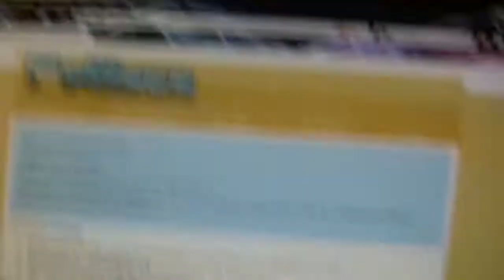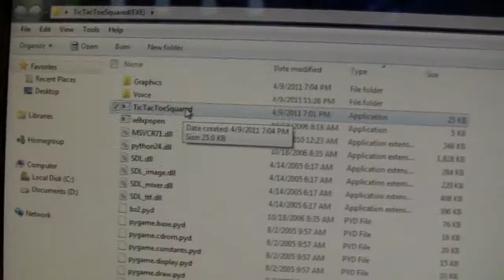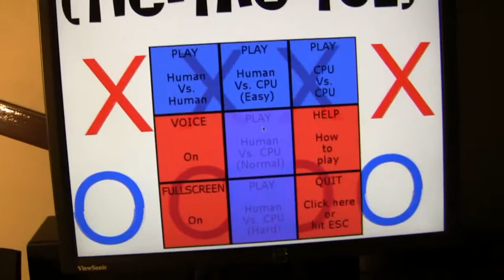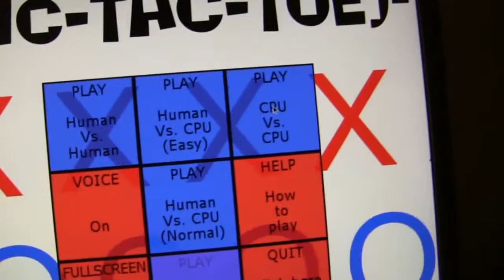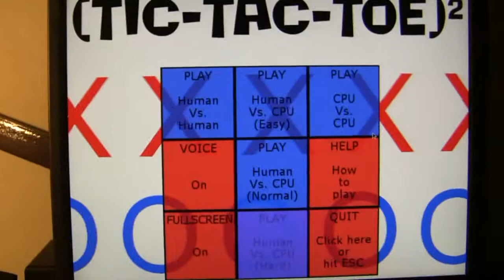PyWeek: Tic-Tac-Toe Squared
So I participated in PyWeek, a week-long competition in which individuals or teams program games in Python. I participated and this is the result.

Please leave questions or requests for the next video which is about this project.

Link to my PyWeek profile which includes my finished game and my diary.

=Nerdfighter Math